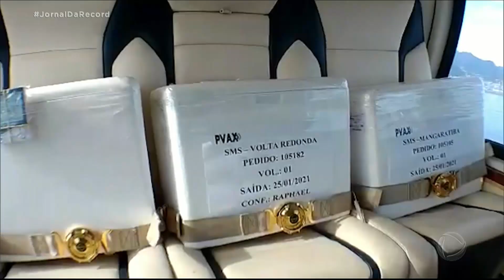Estados começam a distribuir aos municípios doses da vacina de Oxford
No Rio de Janeiro, os primeiros caminhões com as vacinas saíram na manhã desta segunda-feira (25), de um depósito da Secretaria Estadual de Saúde em Niterói, na região metropolitana do Rio, onde a temperatura das doses foi avaliada e seguiram para três cidades mais a capital. A maior parte do imunizante foi levada em cinco aeronaves para os outros 88 municípios. Mais de 170 mil doses foram distribuídas pelo estado. Quase 5% do total foram reservados para casos de emergência.